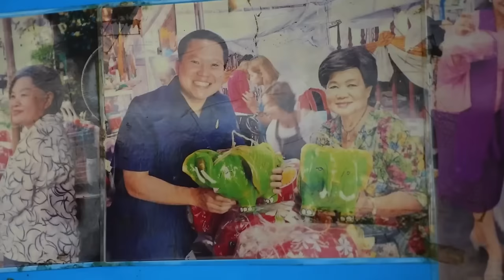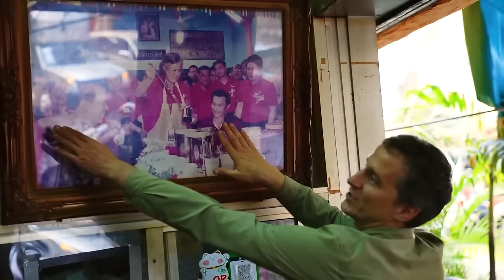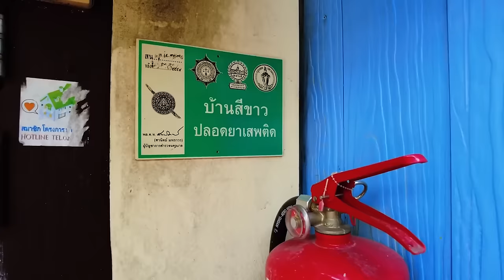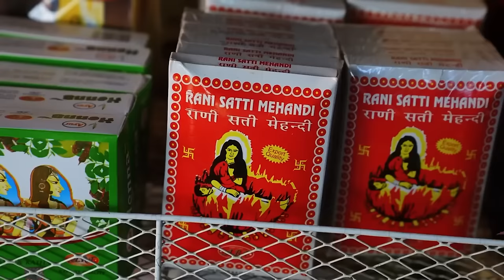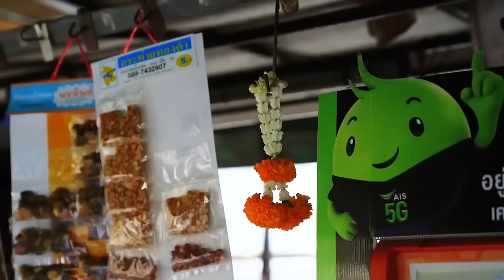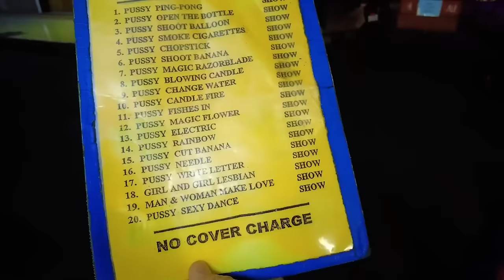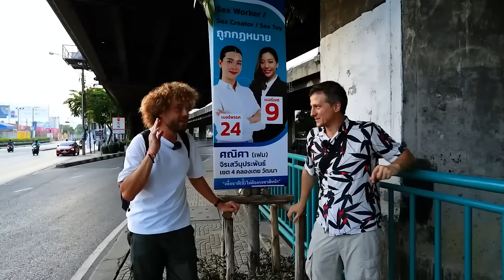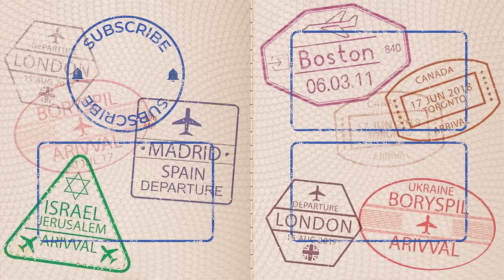Shocking Bangkok: Unbelievable Secrets of Thailand's Wild Capital!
Bangkok, Thailand's capital, is a city full of surprises. In my video, we explore its exciting New Year celebration, taste amazing noodles, and learn about local traditions and Buddhism. We wander from the lively Chinatown to beautiful temples, and even try some strange Thai coffee. Bangkok is a mix of old and new, and there's always something fun to see. Come along with a professional guide and me to see why so many people love visiting this unique city.

Chapters
00:00:00 Introduction
00:02:58 Chinatown and local exotic food
00:07:49 Red piggy banks and family business in Bangkok
00:09:49 Michelin star restaurants in Thailand
00:10:46 Sending gifts to the other world: hand sanitisers and first-class tickets
00:12:13 Bangkok's most famous noodles
00:14:20 Coffee with Fanta and other Thai curiosities
00:19:47 Party for the elderly Chinese
00:21:06 Chinese cemetery in Bangkok
00:23:57 Songkran: New Year in Thailand!
00:27:19 Sacred trees VS. Bangkok housing
00:31:27 Portugal’s trail in Asia
00:36:15 India brought colours into Thailand!
00:40:10 Vegetarian food and the clothes market
00:42:41 The flower market and local traditions
00:45:14 Red Fanta is a sacred Thai symbol!
00:46:58 What do the local spirits like?
00:49:06 The amulets: they will protect you from anything!
00:52:20 How to become a famous blogger?
00:54:47 "I feel like being a vegan".
00:56:27 Nightlife in Bangkok: How do people party?
01:00:50 Love knows no age!
01:04:32 Massage in the streets and more
01:09:20 The Thai slums
01:10:50 Bangkok politicians and upcoming elections
01:15:08 Travelling around Bangkok by boat